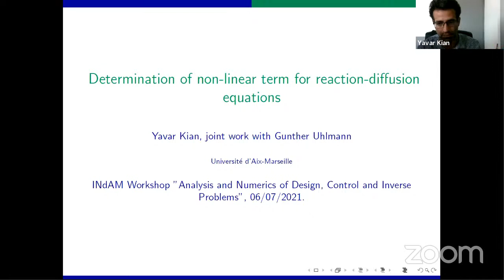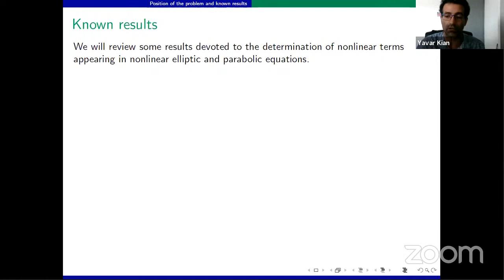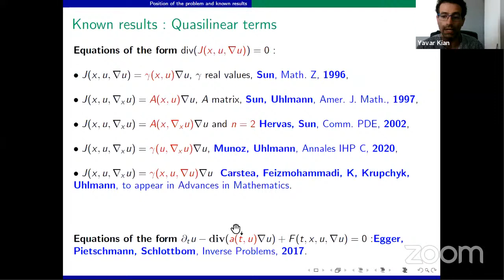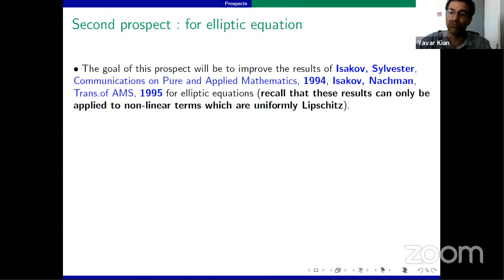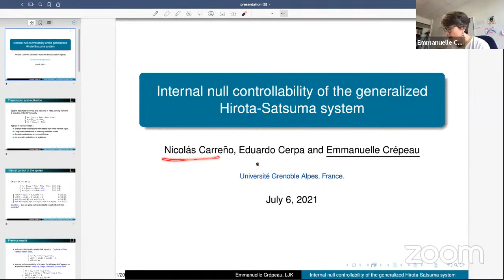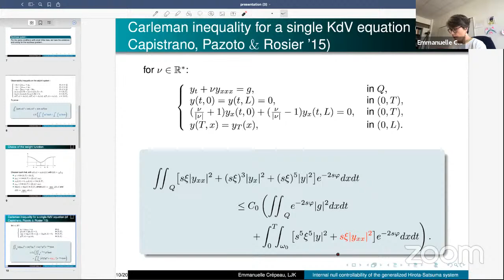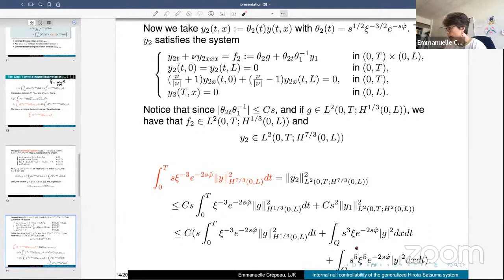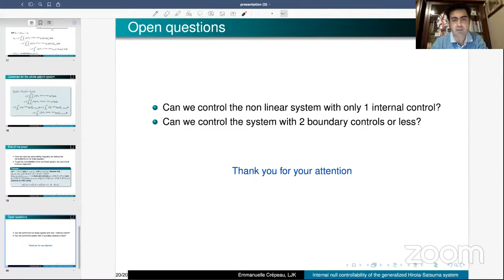INdAM Workshop "Analysis and Numerics of Design, Control and Inverse Problems''